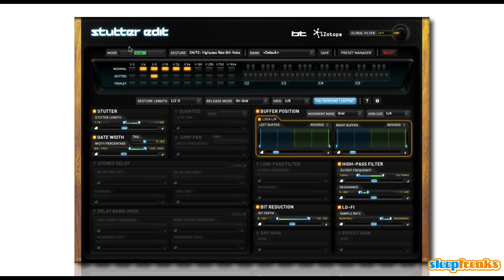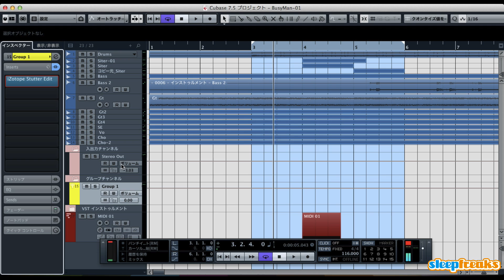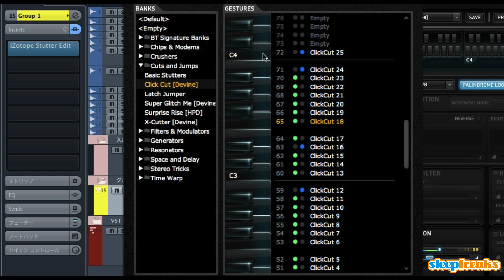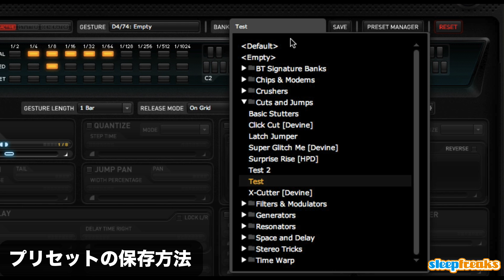iZotope Stutter Editの使い方① トラック適用とコントロール（Sleepfreaks DTMスクール）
iZotope社のStutter Editの解説第1弾。
今回は、Stutter Editの適用方法及びプリセットの保存について解説致します。